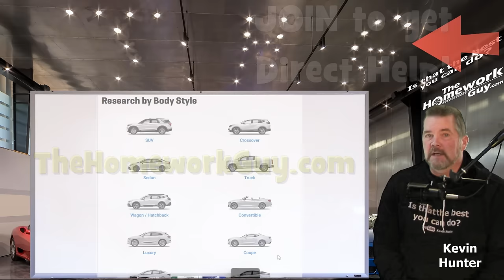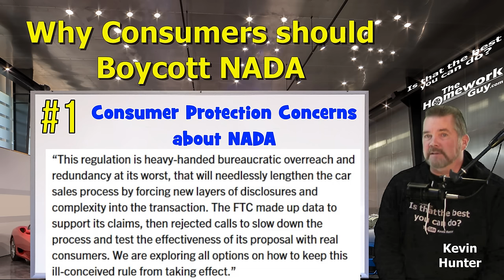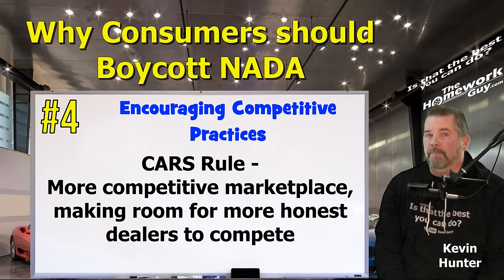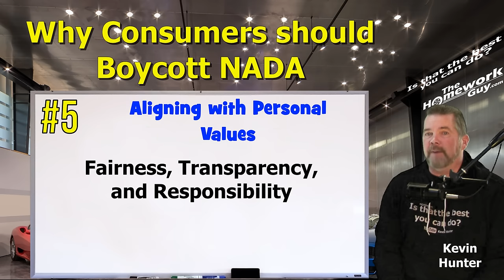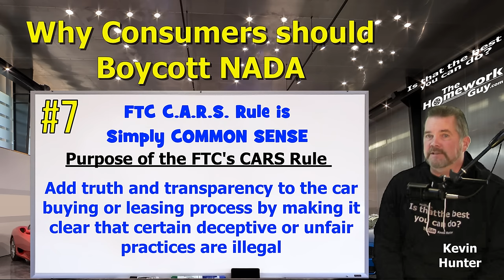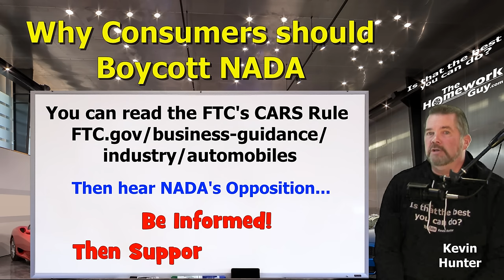Why FTC is in COURT for trying to HELP YOU - NADA Thugs out to get consumers - The Homework Guy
The National Auto Dealers Association NADA is nothing more than a Dealer Lobbyist Group. They DON'T CARE about Consumers at all! Mike Stanton, NADA CEO is making false allegations against the FTC, claiming they are using made up data. NADA is totally wrong, and has NEVER done anything to help consumers against unscrupulous dealers! We hope this spells the end of the National Auto Dealers Association!